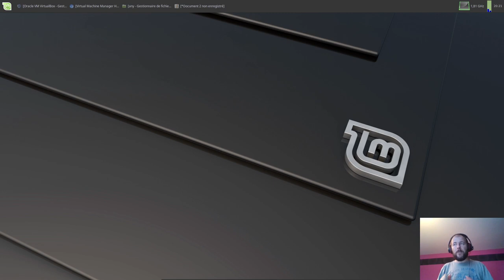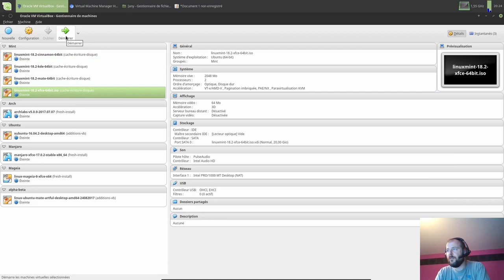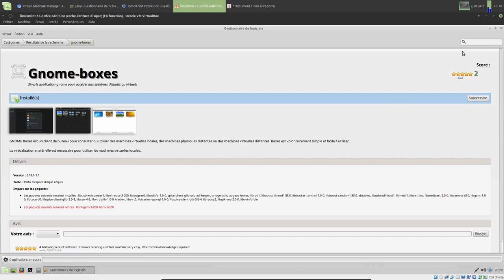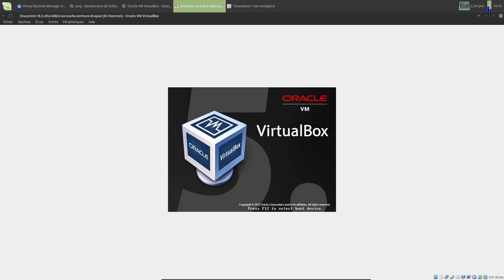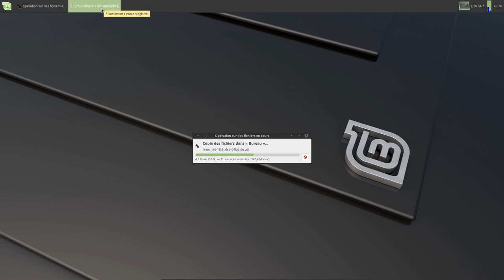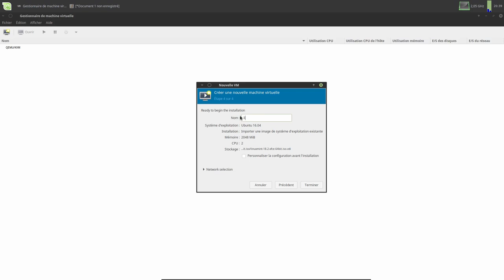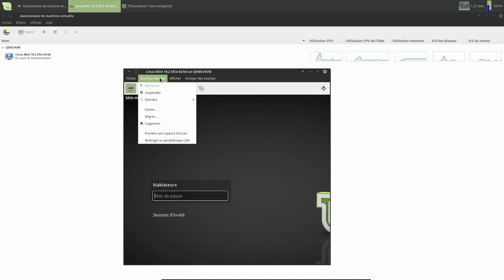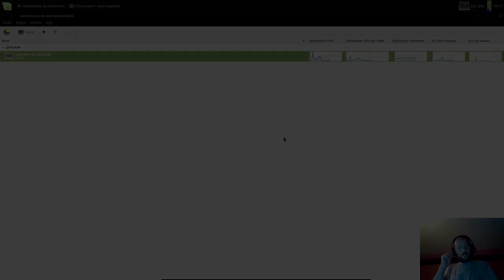virt-manager | Gestion de machines virtuelles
Merci, et à bientôt ailleurs 🤙 TIMELINE
00:10 : "virt-manager" c'est quoi ? ;
04:23 : Installation de "virt-manager" et de tout ce qu'il faut pour que ça fonctionne :) ;
14:06 : Préférences de "virt-manager" ;
15:24 : Tour d'horizon et joujou avec "virt-manager" | Importation d'un .vdi VirtualBox ;

"virt-manager" c'est quoi?
L'application "virt-manager" est une interface utilisateur de bureau pour gérer des machines virtuelles via "libvirt". Il cible principalement les VM KVM, mais gère également Xen et LXC (conteneurs linux). Il présente une vue récapitulative de ses machines virtuelles en cours d'exécution, leur performance en direct et leurs statistiques d'utilisation des ressources. Les assistants permettent la création de nouvelles machines virtuelles, la configuration et l'ajustement de l'allocation de ressources et du matériel virtuel d'une vm. "virt-manager" intègre Spice et VNC comme console graphique.

Commande terminal "tout en un"
sudo apt install gnome-boxes virt-manager qemu-kvm qemu gir1.2-spice-client-gtk-3.0